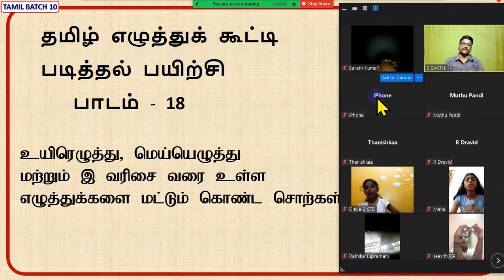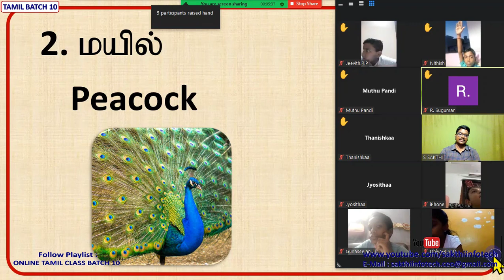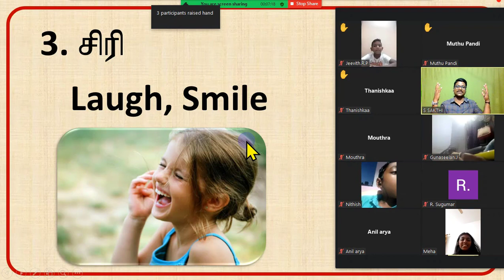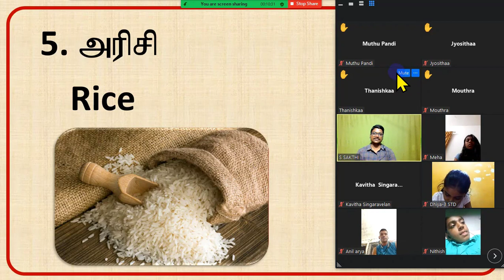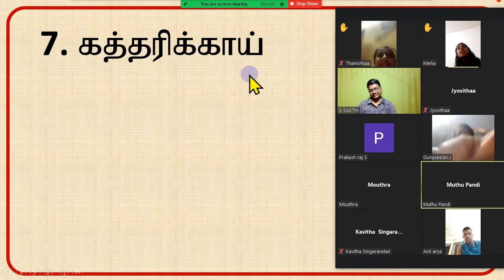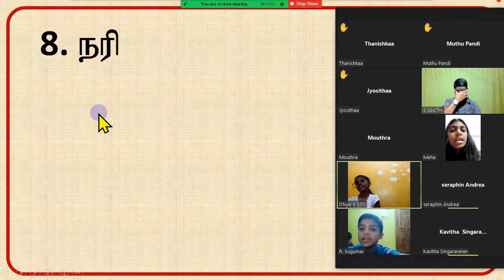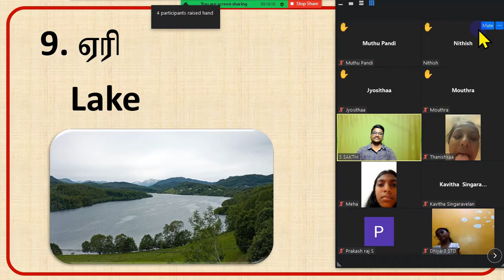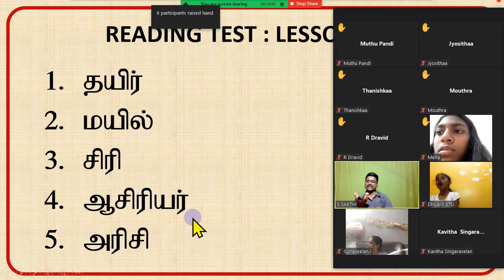#32. அடிப்படை தமிழ் - WORDS READING .18 - TAMIL BATCH 10